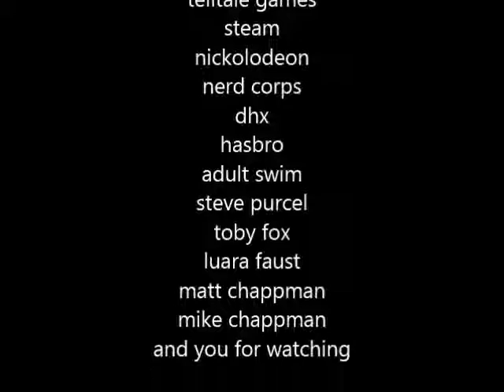Crush on a lagomorph part 1 - mysterious note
Alright I'm gonna be honest here, this idea has been running idiotic circles in my head for a quite some time now. This story stars max from the sam and max series by Steve Purcel. This also has a character from the my little pony: friendship is magic cartoon having a crush on max. It will also feature strong bad from the homestar runner internet cartoons and sans and papyrus from undertale. I'll get into more details on the story in the description of the next part of the story. Because right now I don't feel like spoiling anything right now.